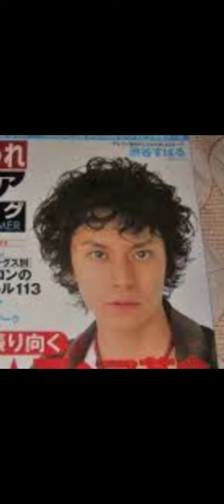渋谷すばるのイケてる髪型集